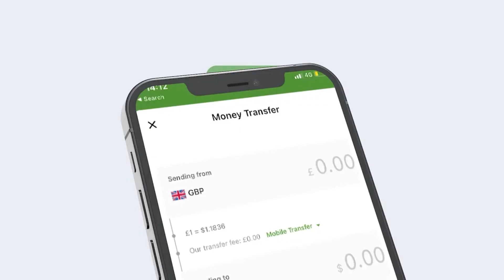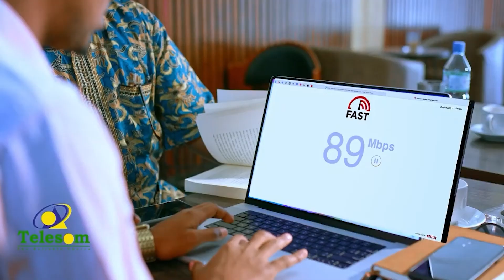Garaad cabdilaahi garaad saleebaanow Jooji Colaada oo Nabada Ayaa Naas La Nuugo Leh.